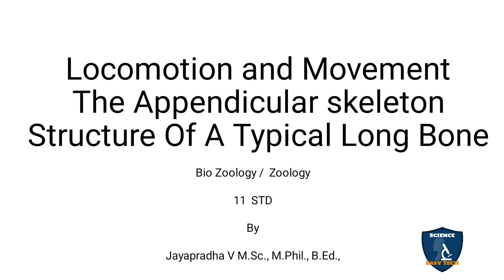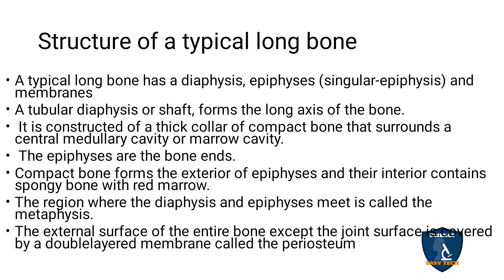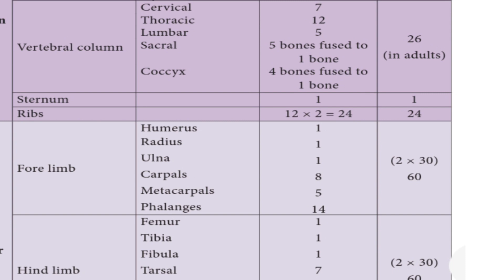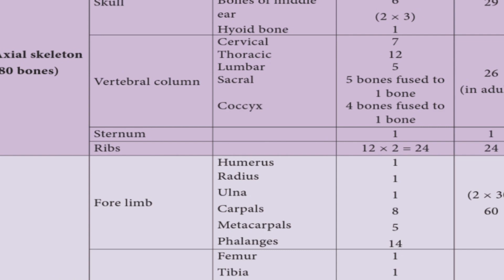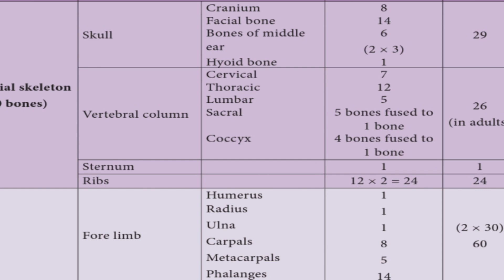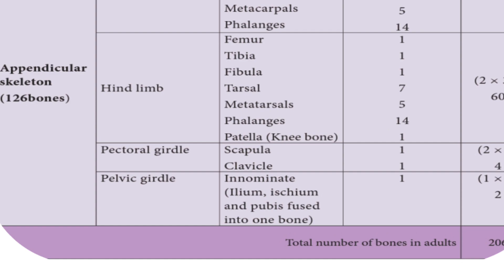Structure of a Typical Long Bone Tamil | Locomotion & Movement| Zoology | Class 11 | NEET | TNSCERT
Structure of a Typical Long Bone in Tamil | Locomotion and Movement | Zoology | 11 Class | Science Easy Tech
Subject: Biology Zoology
Class: 11
Unit : 4
Chapter 9 : Locomotion and Movement
Syllabus: TNSCERT
Topic : Structure of a Typical Long Bone  in Tamil
Structure of a typical long bone